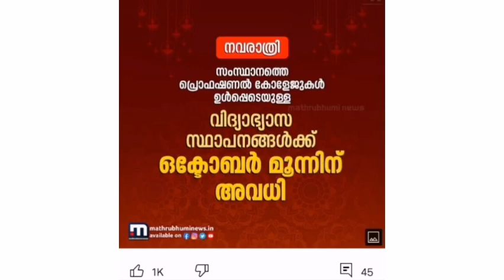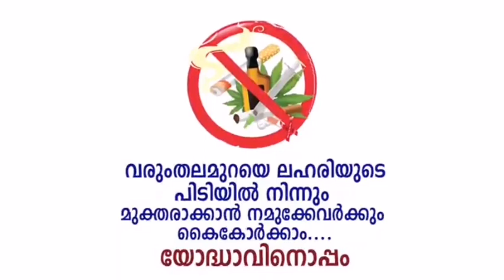നാളെ അവധി പ്രഖ്യാപിച്ചു? |Thursday school closed||Fact check